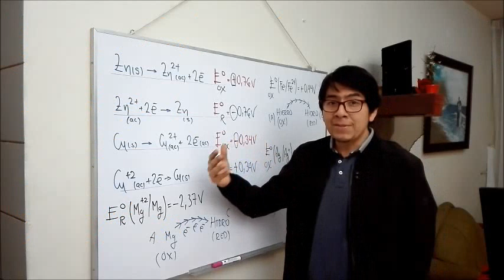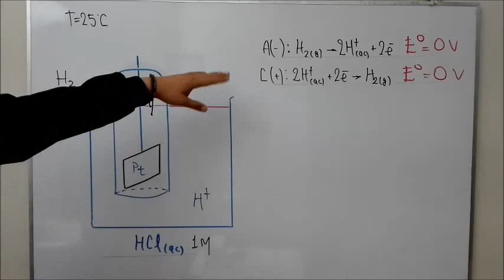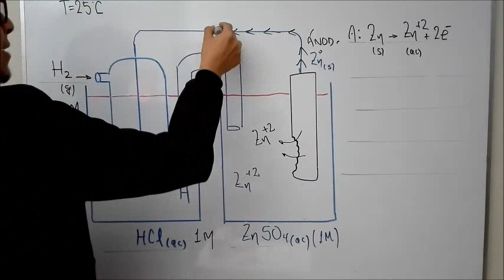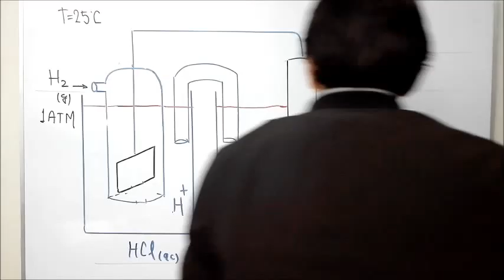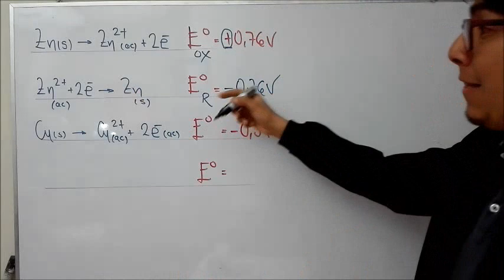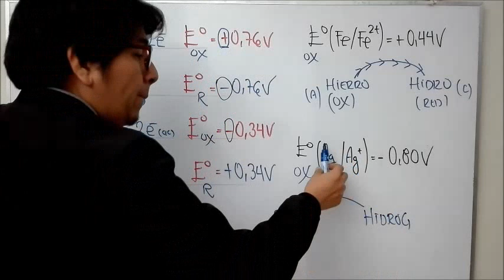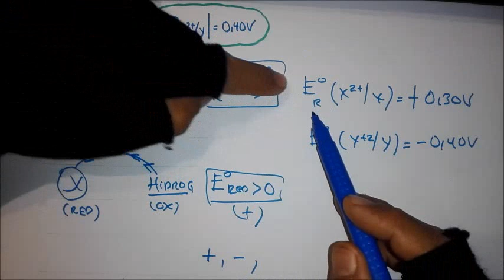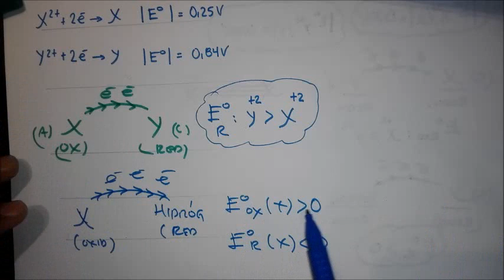QUÍMICA—ELECTRODO ESTÁNDAR DE HIDRÓGENO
Parte III del tema de Celdas Galvánicas. En esta clase explico en que consiste el electrodo estándar de hidrógeno y además la interpretación se los signos + y — de los voltajes estándar de oxidación y reducción. Saludos amigos.